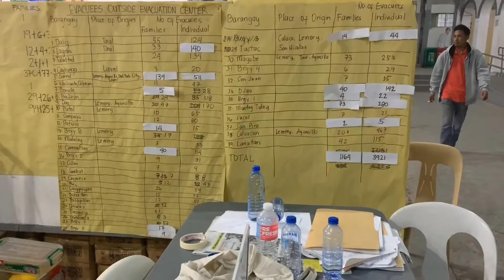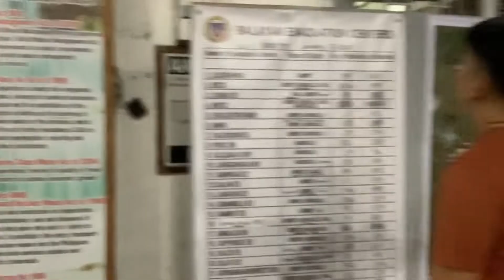RELIEF OPERATION FOR TAAL EVACUEES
Thank you to all the donors.
Kami ay naging instrumento lang upang ihatid ang mga tulong na nagmula sa ating mabubuting kapwa. May God bless us all. Malalampasan natin lahag ito.